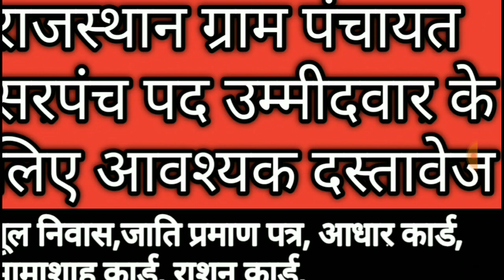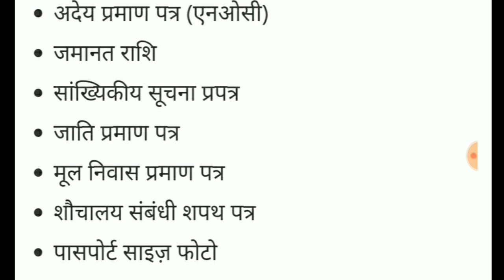ग्राम पंचायत सरपंच पद उम्मीदवार के लिए आवश्यक दस्तावेज। Sarpanch pad ummedwar।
राजस्थान ग्राम पंचायत सरपंच पद उम्मीदवार केेे लिए महत्वपूर्ण 👇👇

राजस्थान ग्राम पंचायत सरपंच पद 2020 के लिए आवश्यक दस्तावेज, सरपंच पद के लिए अप्लाई कैसे करें, ग्राम पंचायत सरपंच पद के लिए फॉर्म कैसे भरें, ग्राम पंचायत